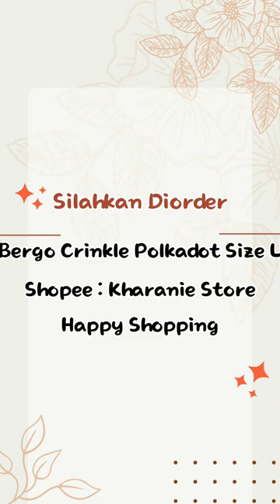Jilbab Bergo Crinkle Airflow Polkadot Yang Nyaman Anti Gerah ( link order dideskripsi)racunshopee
Buat kalian yang lagi bingung cari jilbab yang nyaman dan anti gerah aku saranin nih kalian buat pake jilbab bergo crinkle polkadot ini
Dijamin original yaa
Cusss langsung aj diorder dishopee karna STOK TERBATAS!